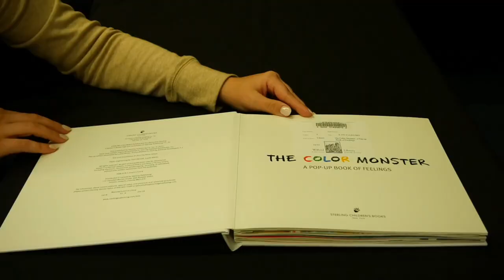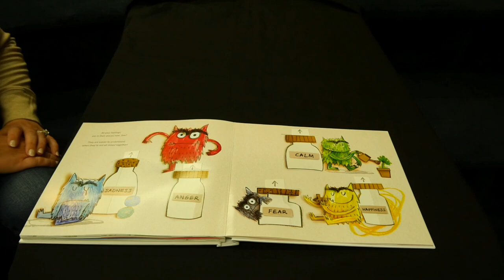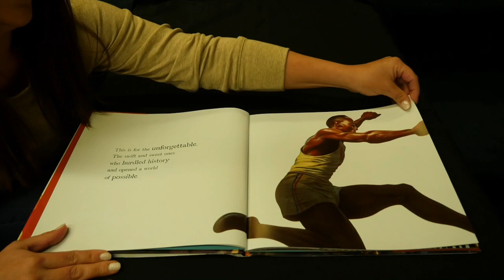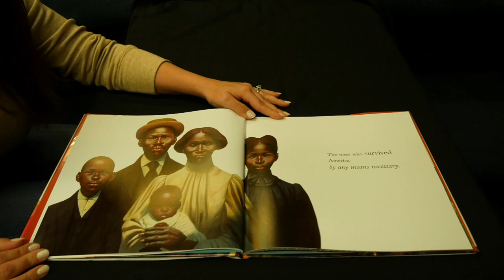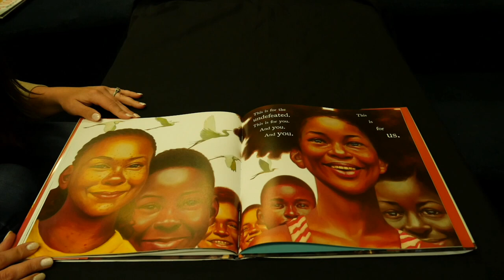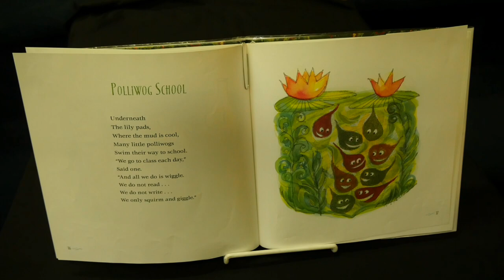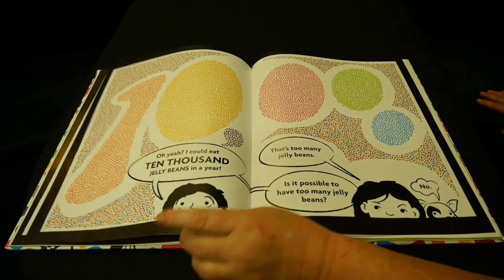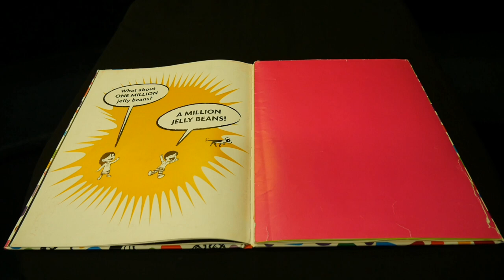Willard 20202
Join the Children's Department for our second read along program at Willard Library.
for more information on our Summer Reading Vision 2020.